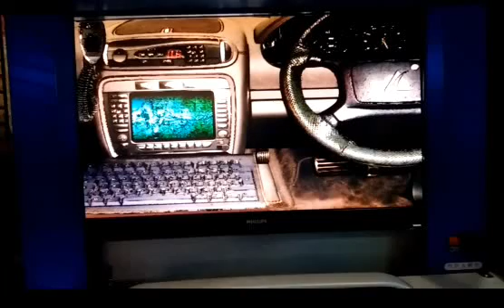ラウンドワン・スポッチャ チェイスHQ２ ６